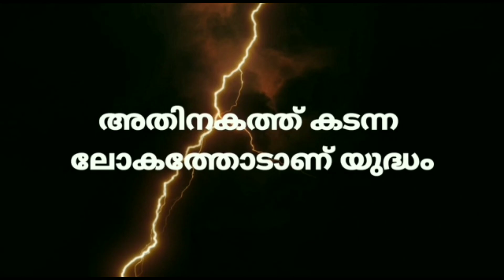കോൾ സുനി കുരച്ചു. കാവാലംപാടി.